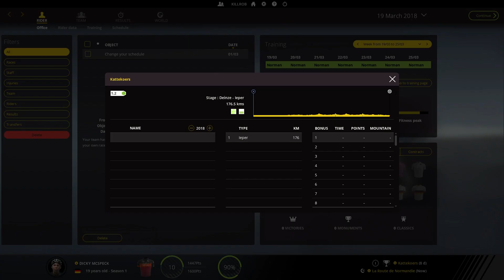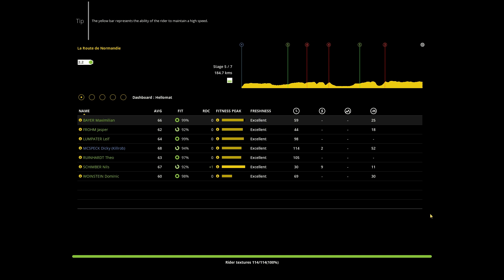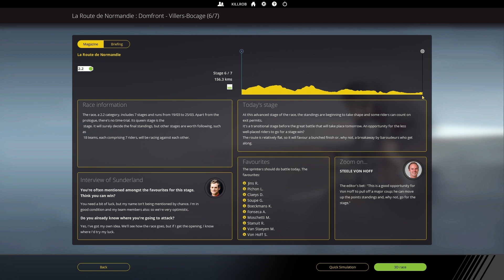PCM 2018 Pro Cyclist Career (Hard) Ep.04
Dicky McSpeck is back in Pro Cycling Manager 2018 and this time we take on a hard career as a northern classics expert / puncher! The new progression system sure looks interesting and Dicky is looking forward to putting his new ass-cushion-2000 technique to the test on those cobbled sections!